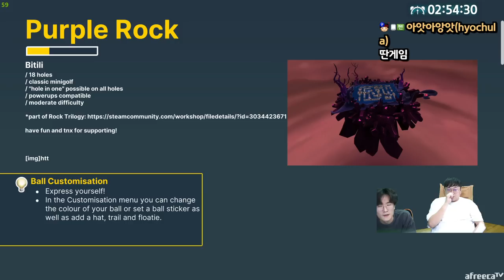손바닥 맞기배 1vs1 진검승부골프 ㅋㅋㅋㅋㅋㅋ (23.10.07-2)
[음원출처]